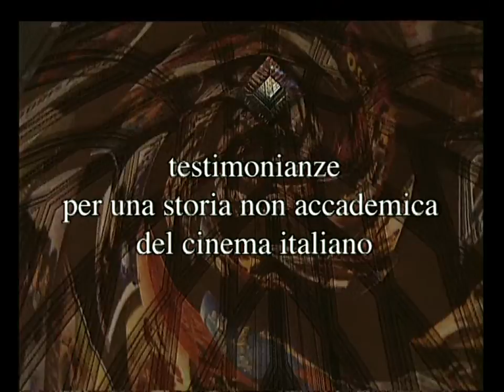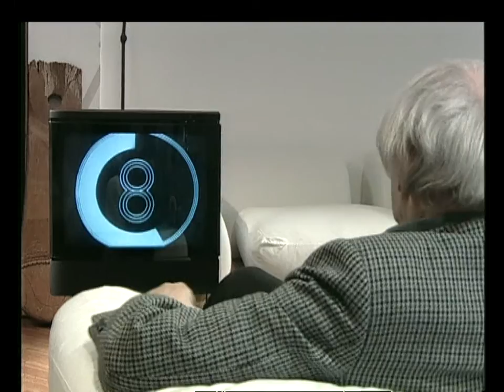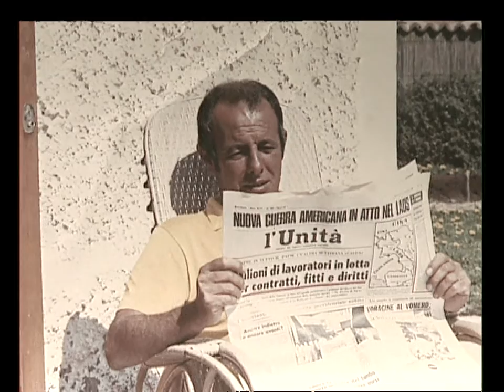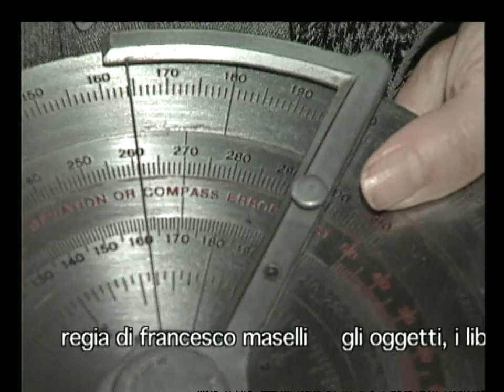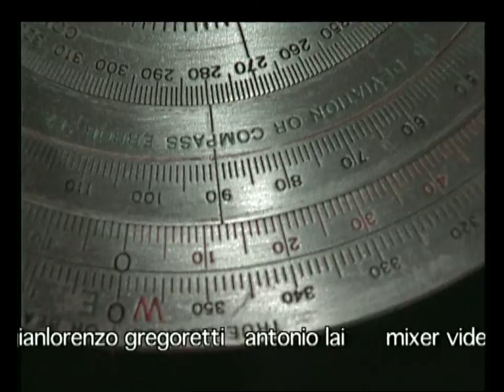fulvio martinelli - UN LUOGO CHIAMATO CINEMA GLI SCENEGGIATORI 1 H264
serie per la RAI sul cinema per la regia di Citto Maselli. ho collaborato come operatore di macchina.